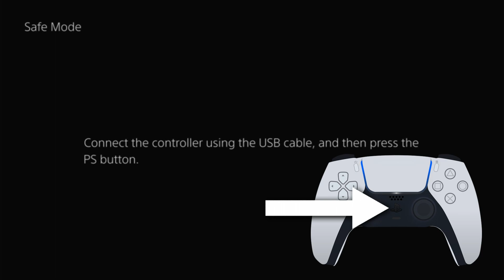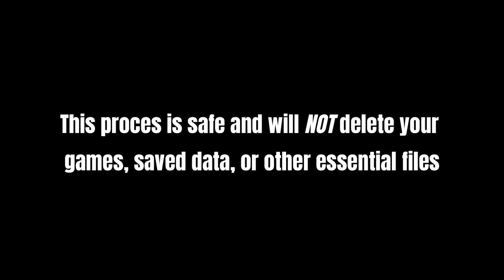How to clear the cache on your PS5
This step-by-step tutorial will show you how to clear the cache on your PlayStation 5.

Are you experiencing system feature issues or performance drops on your PlayStation 5? Clearing the system software cache may help fix your PS5 problems. This process will not delete your saved data or other essential files.